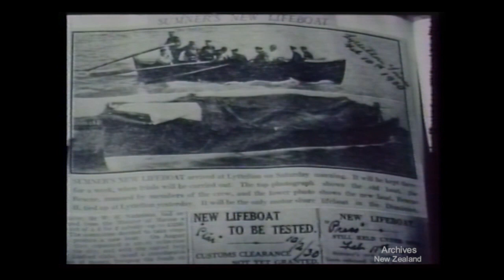Pictorial Parade no. 59 (1957)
LEAVE IN MALAYA An aircraft drops supplies to troops in the Malayan jungle, while a school bus takes the children of soldiers through the city of Kuala Lumpur to their homes. New Zealand N.C.O.'s and officers are seen entertaining Chinese and Indian guests and the S.A.S. squadron holds a celebration in the mess.

TO AID THE DISABLED The Governor-General and Lady Norrie see a demonstration of the "Distaff" machine which enables armless people to feed themselves and to use a typewriter. Later the demonstrator is interviewed by the Secretary of the Disabled Servicemen's Re-Establishment League.

SUMNER LIFEBOAT The skipper of New Zealand's only lifeboat shows a press-cutting book describing rescues by earlier Sumner lifeboats. The volunteer crew man the new vessel and carry out a practice rescue over the dangerous Sumner Bar.